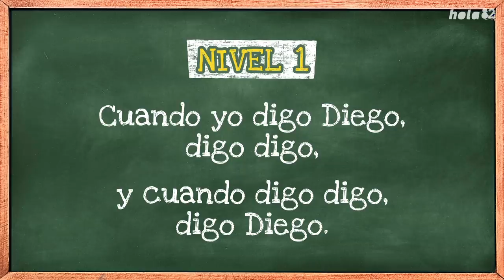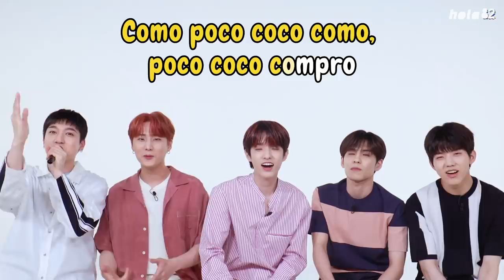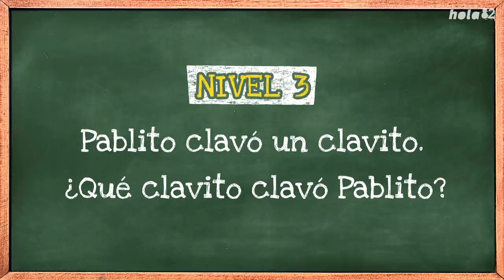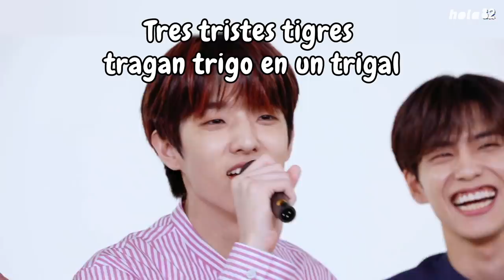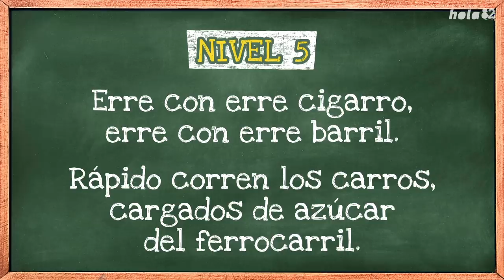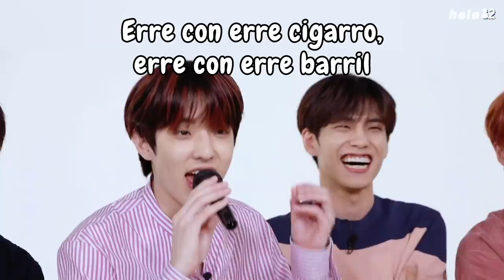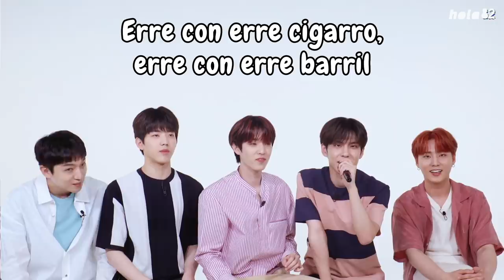[Trabalenguas] Day6 | ¡Desafío de trabalenguas en español!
Hola82 logró que Day6 accediera al reto de las trabalenguas en español. Mira cómo hacen su mejor esfuerzo mientras el equipo de producción no deja pasar ni un solo error.😂